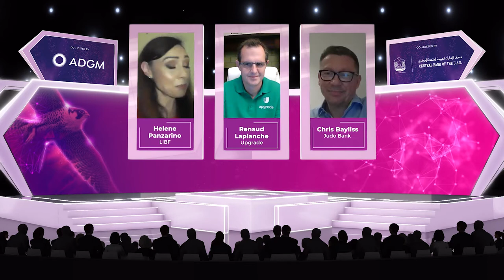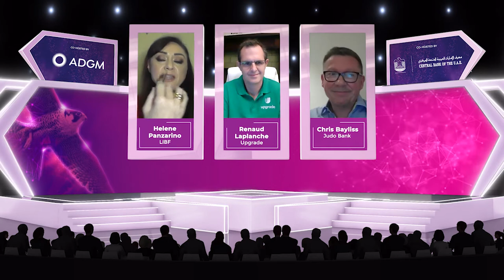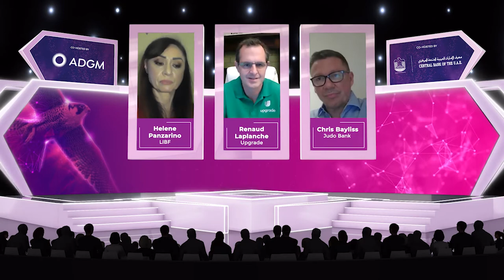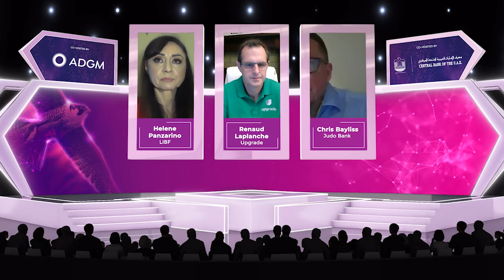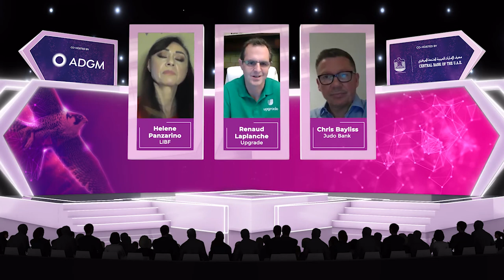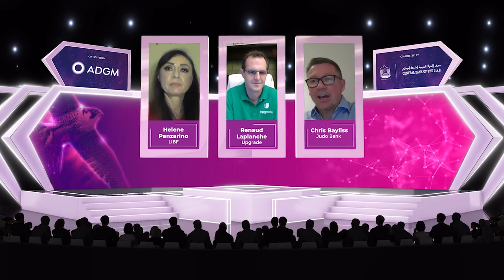How to build a bank in 1,500 days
Renaud Laplanche, CEO & Co-Founder - Upgrade
Chris Bayliss, Co-Founder and COO - Judo Bank
Helene Panzarino, Director - London Institute of Banking & Finance